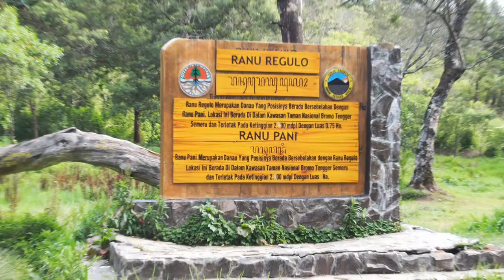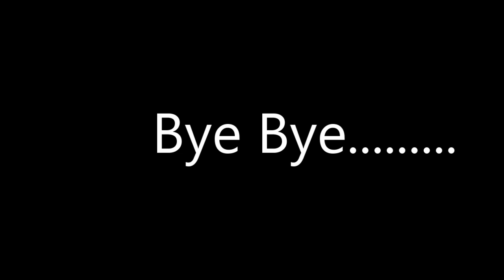[ PENDAKIAN ][ HIKING ][ TRIP ][ GUNUNG ]: Wira-wiri RANU REGULO Taman Nasional Bromo Tengger Semeru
Ranu Regulo
Credit:
Backsound: Mendaki Gunung by Tasya